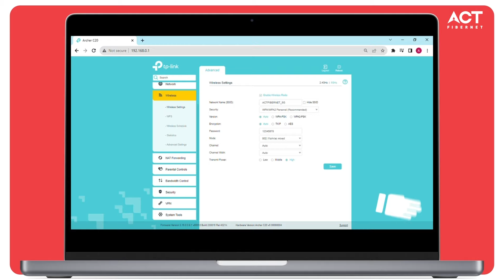ACT Fibernet: Change Your WiFi Password Hassle-Free!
Wondering how to boost your internet security game and safeguard your WiFi network from pesky intruders? Well, you're in luck! This video is here to walk you through the process of giving your WiFi password a well-deserved makeover. Let's dive in!

Step 1: Begin by opening your web browser and typing in the IP address associated with your TP-Link router. This will take you to the router settings page, where all the magic happens.

Step 2: Once you're in, keep an eye out for the wireless settings tab. Click on it to reveal a range of customizable options for your WiFi network.

Step 3: Now, depending on your WiFi plan, you might want to tweak the speed of your router.

Step 4: Finally, reset your WiFi password. This ensures that only the trusted ones have access to your network, giving you the peace of mind, you deserve.

By following these simple yet effective steps, you can fortify your WiFi security and bid adieu to any unwelcome digital guests. So, why wait? Get ready to take charge of your internet security and enjoy a worry-free browsing experience!

Switch to ACT Fibernet today and Feel The Advantage.

Upgrade your online experience and apply for a new internet connection